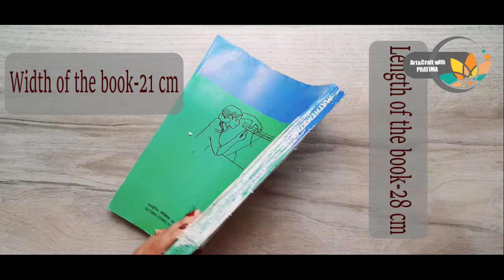Book binding at home||Art&craft with PRATIMA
Book binding with cotton cloth